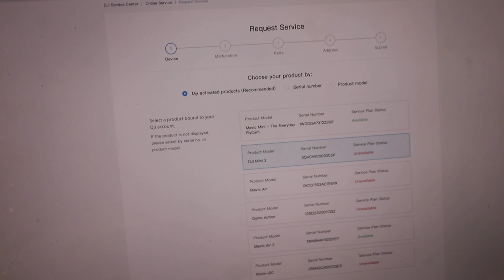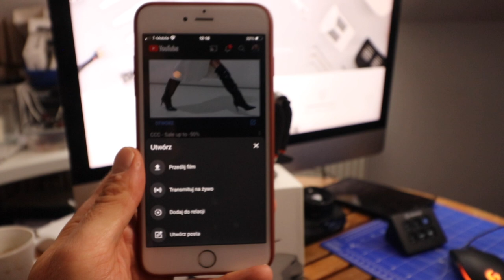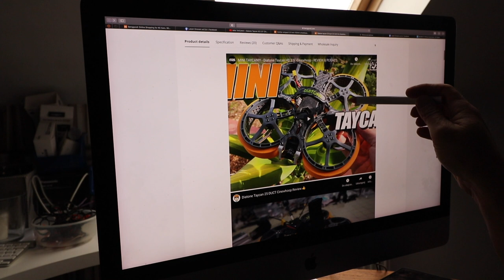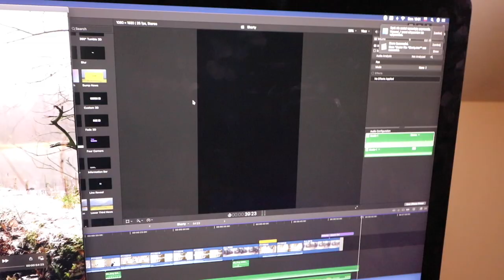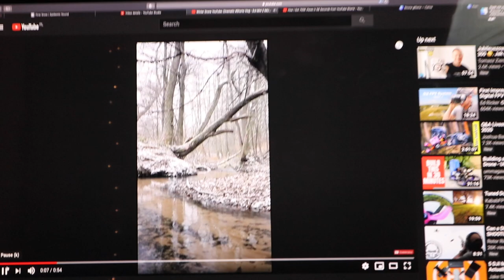DJI MINI 2 DO NAPRAWY - DJI Repair Request, Wowstick 1F+, Diatone Taycan 25, YouTube : VLOG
Mini 2:
Wowstick:
Diatone Taycan 25:
Wingsuit:
Eachine E520S:

🕑 TIMESTAMPS:

0:00 Intro
1:51 Main Part
8:41 Second part
9:11 Outro